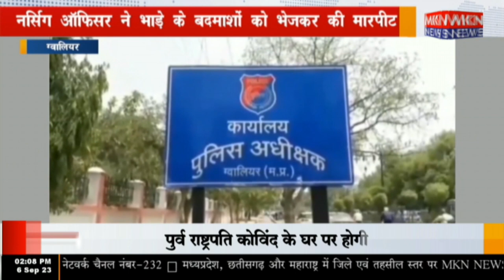ग्वालियर - नर्सिंग ऑफिसर ने भाड़े के बदमाशों को भेजकर की मारपीट